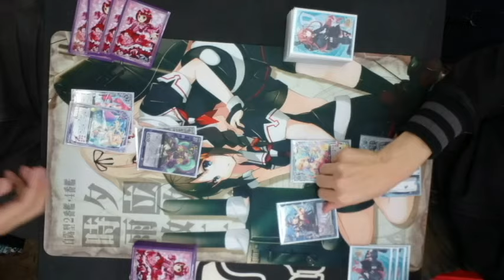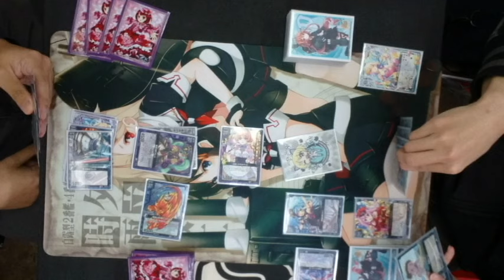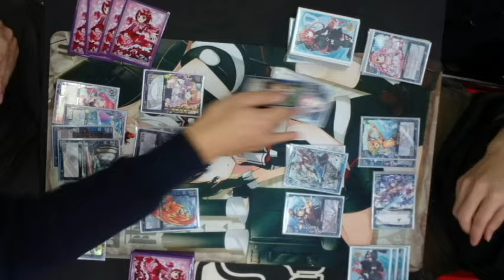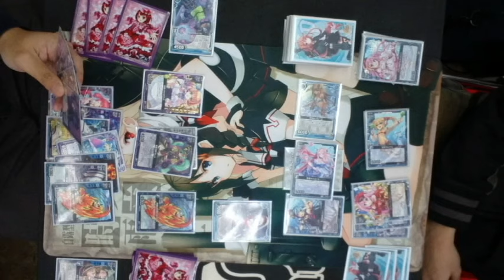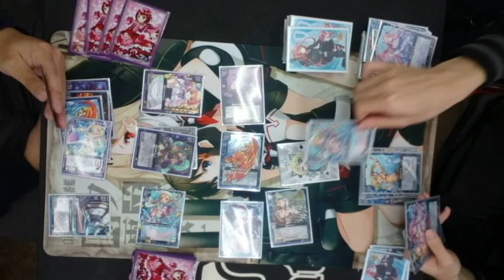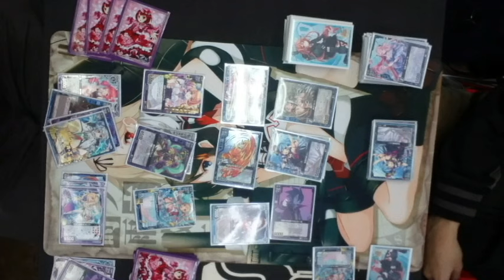10/19 ゼクス公認大会決勝@どーらく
10/19　ゼクス公認大会　決勝戦の様子です。